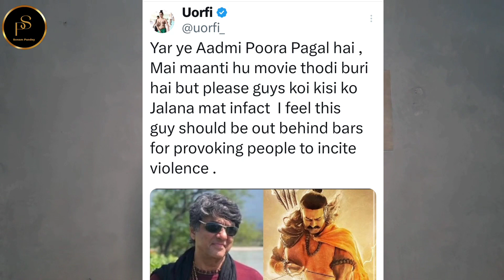Shakatiman Fame Mukesh Khanna पर भड़की Urfi Javed | Urfi Javed Calls Mukesh Khanna ‘Pagal'